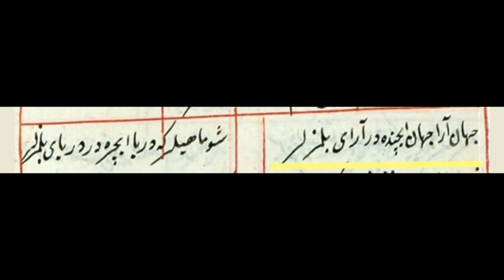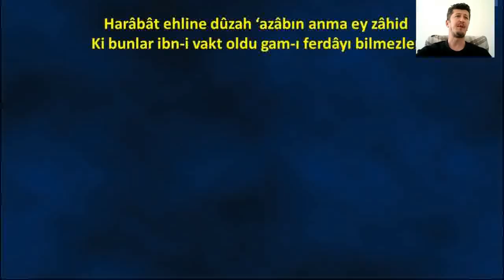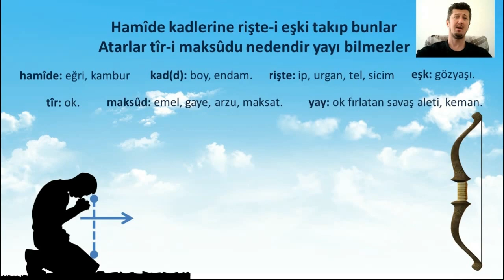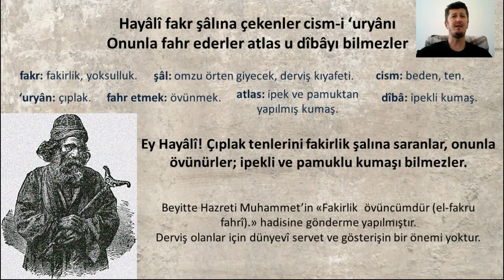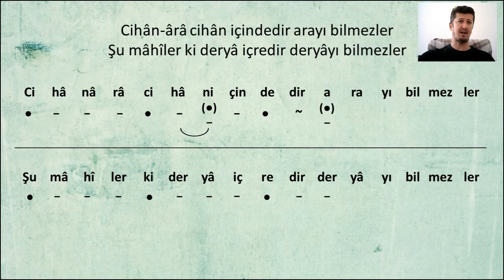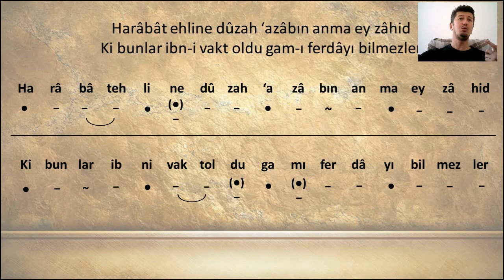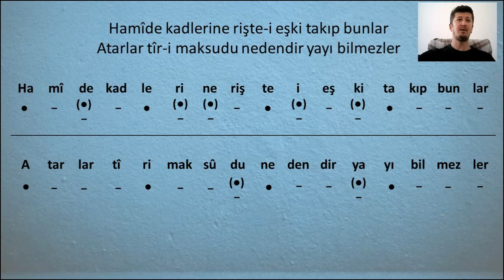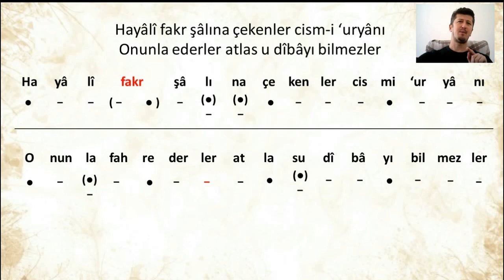Divan Şiiri - Hayali Bey - Cihanârâ cihân içindedir arayı bilmezler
Hayâlî Bey'in meşhur "Cihân-ârâ cihân içindedir arayı bilmezler" mısraıyla başlayan şiirini yarım saatlik süre içinde vezin ve anlam itibariyle inceledim. Bu sayede tasavvufî duyarlılığa sahip bir şiirin ne şekilde anlamlandırılması gerektiğine dair ipuçları verdim. İzleyiciler, şiir şerhine giriş mahiyetindeki bu videodan sonra, divan şiirine ne şekilde yaklaşmaları gerektiğine fikir sahibi olacaklardır. Şiirin tüm beyitlerinde vezin de bulunmuş olup konu hakkında pratik yapmak isteyenlere imkân sunulmuştur. İyi seyirler dilerim.